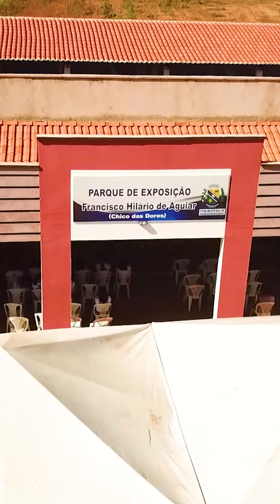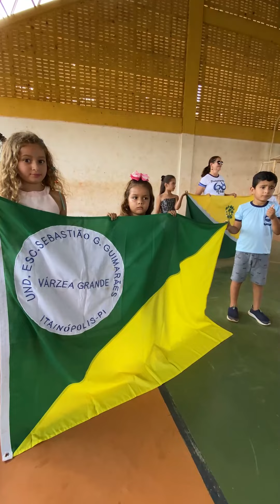ITAINOPOLIS 68 ANOS